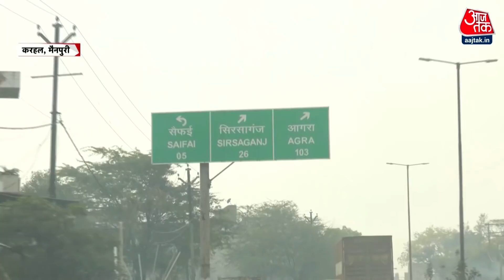Akhilesh Yadav के करहल सीट से चुनाव लड़ने पर क्या कहते हैं स्थानीय लोग?। E-Bike Reporter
अखिलेश यादव (Akhilesh Yadav) के करहल सीट से चुनाव लड़ने पर स्थानीय लोगों ने जताई खुशी, कहा- अखिलेश यादव का घर है मैनपुरी, उनके यहां से चुनाव लड़ने से खुशी है.